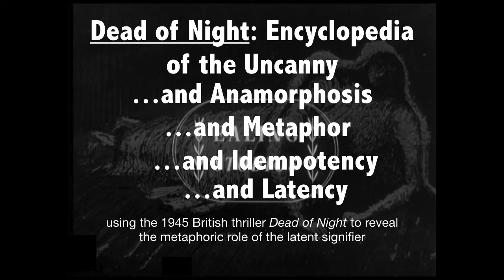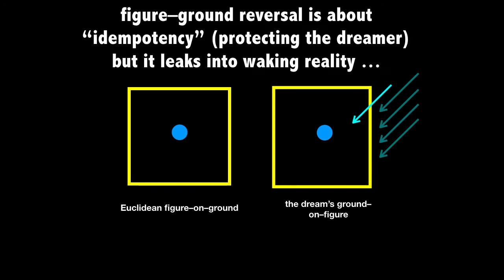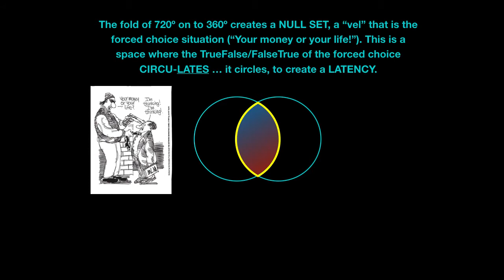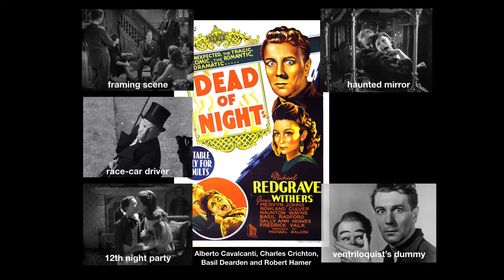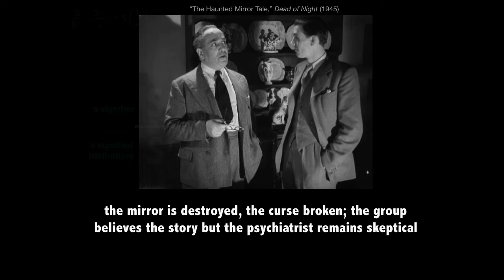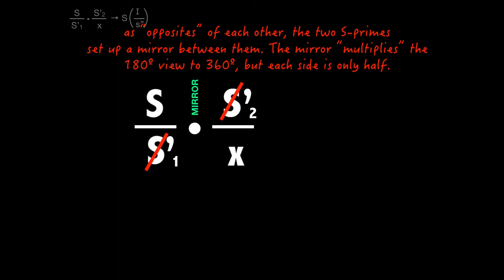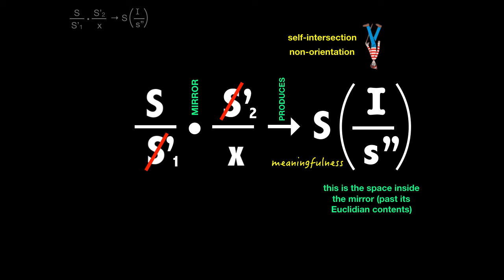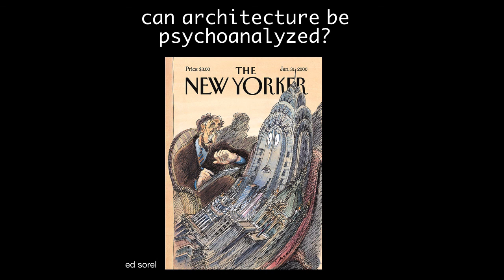The Haunted Mirror Tale from "Dead of Night": Idempotency/Latency in the (Lacanian) Metaphor Matheme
This 1945 classic British thriller provides an encyclopedia of the uncanny. In particular, the Haunted Mirror Tale offers us a laboratory to extend and adopt Jacques Lacan's complex "matheme" of metaphor, to relate it to important dream functions: figure-ground reversal, idempotency, condensation, and latency. This video podcast is produced as a part of the TECHNĒ project for the Architecture-Humanities Research Association.